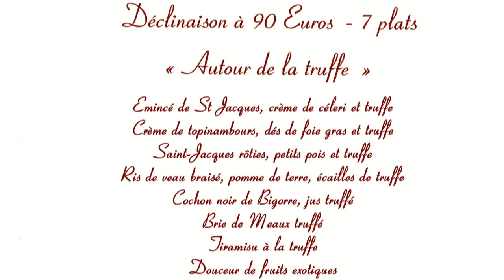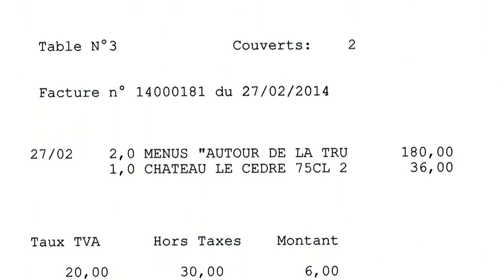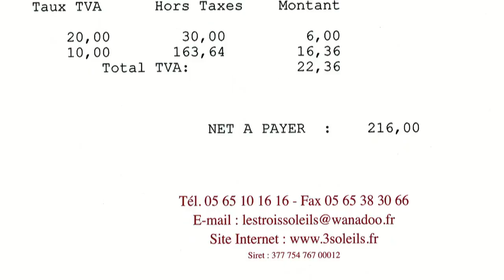Déjeuner au Trois Soleils de Montal * - 27 février 2014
Etoilé Michelin depuis 1999, les Trois Soleils de Montal de Florence et Frédérik Brizat propose à la saison, un menu "Autour de la truffe" très attrayant. Mis à part l'association petit pois/truffe qui ne m'a pas renversé, les 6 autres associations ont constitué de véritables ravissements des papilles, Frédérik Brizat réussant même à me faire revennir sur mon préjugé défavorable du Brie truffé. Lui, il le travaille remarquablement et l'osmose fonctionne. Une adresse incontournable lors d'un périple quercynois.